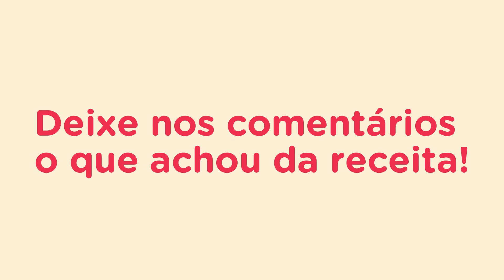Aprenda a fazer Popcake de Coelho | Mix Ingredientes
Vamos aprender a fazer o Popcake de Coelho com a culinarista Val Effgen
Você vai precisar dos seguintes ingredientes: Pasta Americana Mix Branca, Corantes SoftGel Candycolor nas cores rosa, amarelo e azul, Recheio Cocco Bianco Selecta Namur, Fondant Mix e Miçangas Mix Candycolor.
Depois comenta aqui embaixo como ficou o resultado aí!